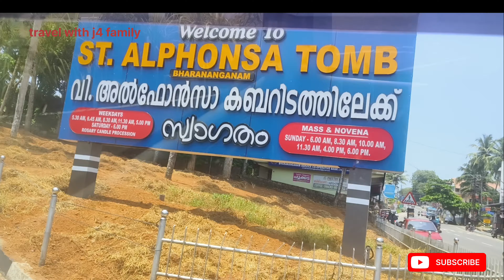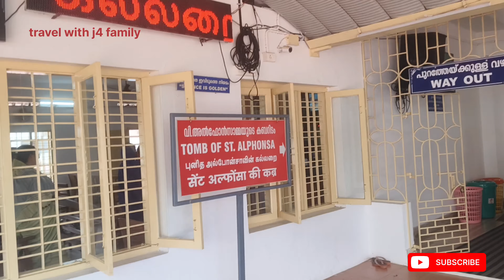ST.ALPHONSA CHURCH BHARANANGNAM